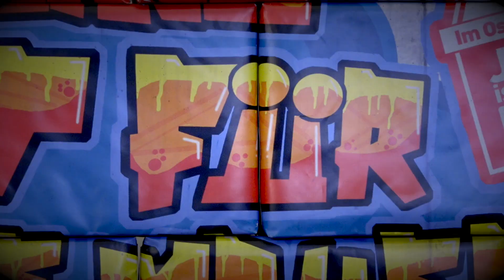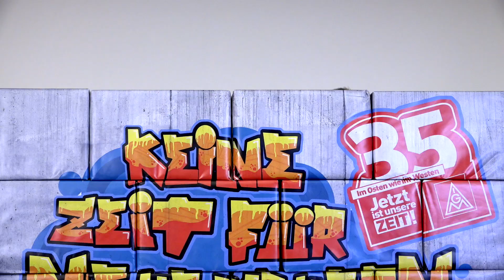IG Metall Jugend BBS: 30 Jahre Mauerfall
Zum 30 jährigen Mauerfall hat der Bezirksjugendausschuss Berlin, Brandenburg, Sachsen der IG Metall über Gemeinsamkeiten und Unterschiede zwischen Ost und West diskutiert.

Video: Frank Schnelle und Paul Jüttner